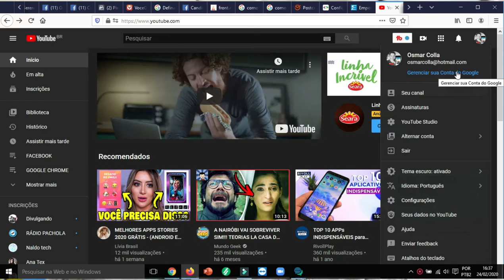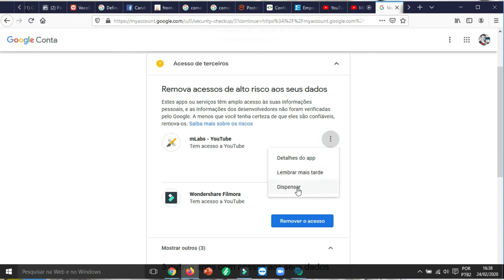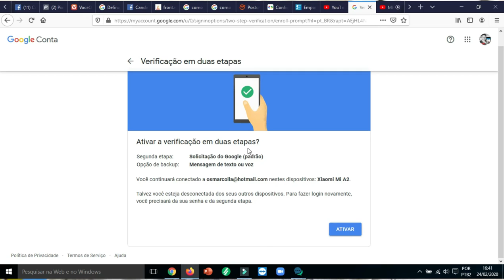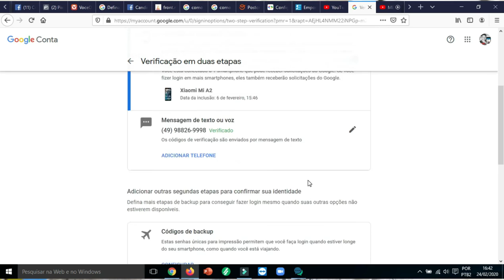COMO PROTEGER SUA CONTA DO YOUTUBE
Olá pessoal, olha só esse vídeo e pra você que tem canal no YouTube e também claro pra você que esta criando , cuide muito do seu canal pois e algo seu e valioso, assista o vídeo e veja como: